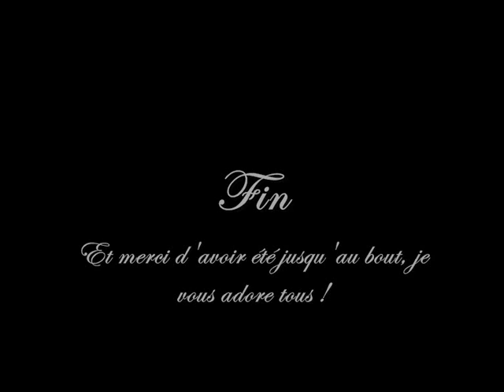Le pacte musical (Partie 2)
Petit plus pour les membres Des Sept Destinées.